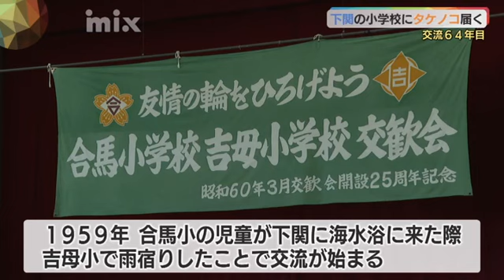今年で６４年目 海峡を挟んだ小学校が交流 タケノコを贈呈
交流64年目のことしも届きました。
山口県下関市の小学校に、福岡県北九州市の小学校からタケノコが贈られました。

下関市の吉母小学校にタケノコを贈ったのは北九州市の合馬小学校です。
両校は1959年に合馬小の児童たちが下関に海水浴に来たとき、
吉母小で雨宿りをしたことがきっかけで交流が始まりました。

海が近くにある吉母小と山がある合馬小。
「海の子と山の子」交流と名付けられた関係は、
60年以上続く恒例行事となっていて、毎年、春には合馬でとれたタケノコが
吉母小に届けられます。
ことしは例年に比べて収穫量が少なかったそうですが、
タケノコ122本、およそ250キロのタケノコが贈られました。
吉母小学校の児童代表
「私は、タケノコの煮物が好きなので、食べるのが楽しみです」

タケノコは子どもたちが持ち帰るほか、
地域の人にも配られそれぞれの家庭で味わいます。
2年男子児童
「（タケノコは）重かったです。
（どのようにして食べたいですか）タケノコごはんにして食べたいです」
４月28日には吉母小の全校児童8人が合馬小を訪れて交流する予定です。